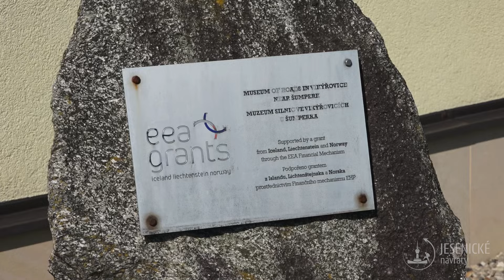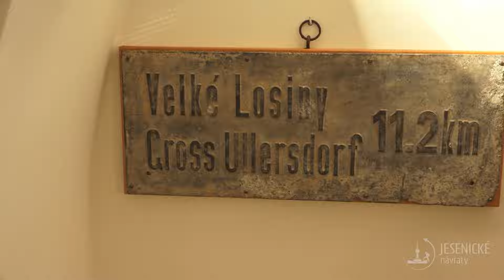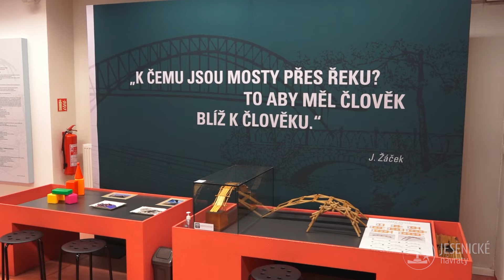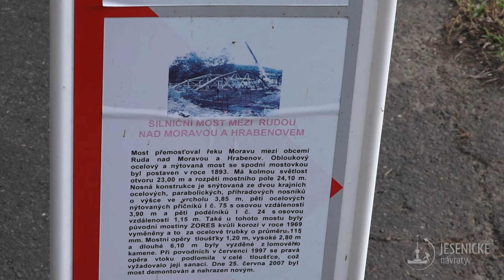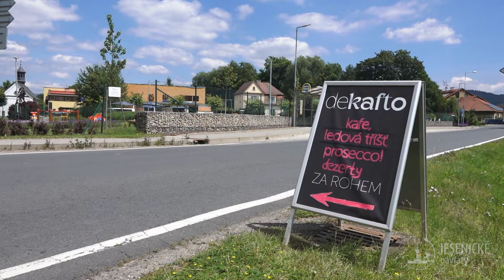Jesenické návraty - Muzeum silnic ve Vikýřovicích u Šumperka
Muzeum silnic ve Vikýřovicích se nachází v objektu tzv. Krenišovského dvora. Najdete zde stálé expozice, například Po stopách bratří Kleinů, ale také aktuální výstavy a akce. Prostě pro každého je tu něco zajímavého. Můžete si také odpočinout a ochutnat výborné kafe u dekafto , které je obklopeno malebným parčíkem obce. Ahoj Vaše Jesenické návraty :-)